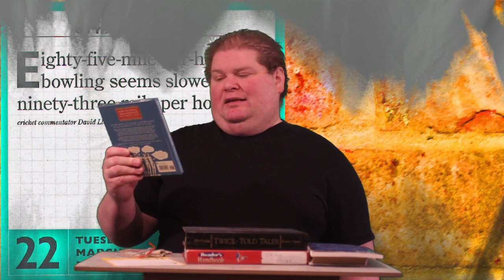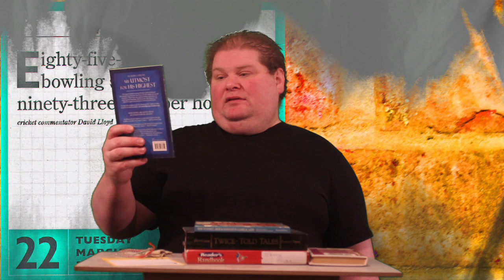March 22nd Stupidest Thing Ever Said and Haul Books: Cricket Commentator